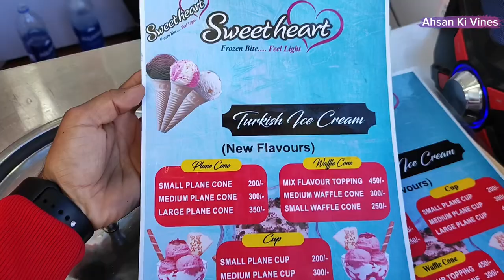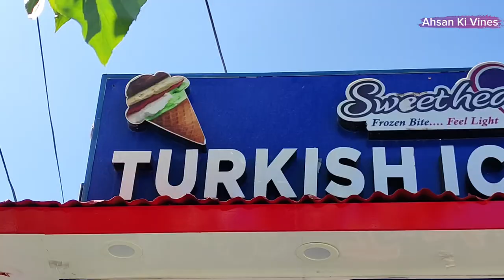Turkish Ice-cream Mansehra | Mansehra Food | Ahsan Ki Vines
One of the most famous Turkish ice creams is Maras Ice Cream, originating from the city of Kahramanmaraş. It's renowned for its chewy and elastic texture, attributed to the use of salep and mastic. The process of making and serving it often involves playful interactions between the vendor and the customer, making it a unique and enjoyable experience.

Now it is available in mansehra , in front of food hut mansehra